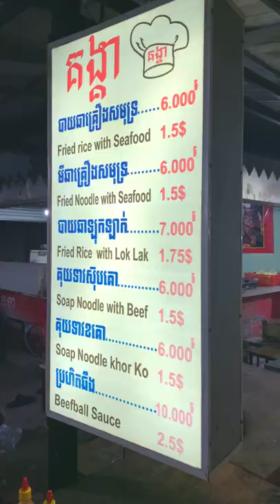Enjoy Dinner with my Mum - Yummy Chinese Noodle Beef Soup - Yummy Cooking Vlogs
Hello Everyone,
Please enjoy with this video. Thanks!

Love From Cambodia
Sophea,

Yummy Cooking Pork Porridge // Pork Porridge Recipe // Yummy Cooking Vlogs